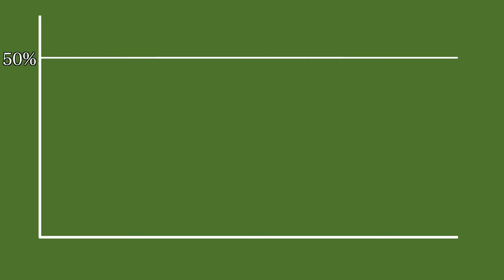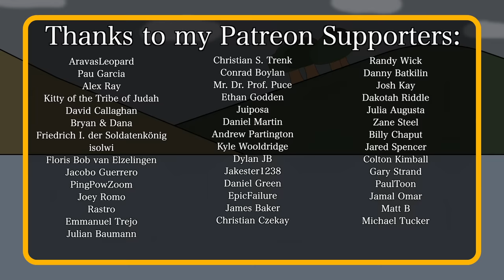Why did communist Grenada keep the Queen? (Short Animated Documentary)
Communist governments and monarchies don't mix. But when Grenada had a communist revolution in 1979, it opted to keep the Queen as its leader. Which is a bit odd. So why? To find out watch this short and simple animated history documentary.

Jens Koch-Nommensen
thypthon
Øystein Alsaker
Dummy
Sergio M. Vela
Matthew Hogan
Heath Robertson
Christian S. Trenk
Steve Walker
Mcfeld
Jillbert
Dave Brondsema
Michael Kram
Hasmuffin
Franco La Bruna
Southside Mitch
Ian Whitcomb
Don Bonnigan
Azlow the Lion
John
Matthew Literovich
Ryan Schindeler
JakeBak0905
Nandana
Hayden  Rivers
Baste
Shion
Joshua Rackstraw
Sean D.
Phoenix Fats
Shauna K
Shakira Graham
Balancewheel
Jane Sumpter
Joooooshhhhhh
Gerald Armstrong
Aaron Conaway
Christopher Godfrey
Ariel David Moya Sequeira
sharpie660
Travis Mount
Piotr Wojnowski
Vance Christiaanse
Samantha O'Leary
imperialgerman
Philip Yip
Andrea Dekrout
Porkmeister
Cc Cc
Windischgraetz
Jack Nelson
Jack Wicks
Phillip Gathright
Ron Johnson
Erik Hare
Alex Teplyakov
Joshua Schneider
Coolin Castleman
LUIS JIMENEZ
Arthur Hosey Jr.
zockotron
Zhao Liu
Adrian Marine
Andrew F
Colonel Oneill
Steven Gibson
Andreas Mosand
Katie Flinn
TheWalkingKen
Dana Spurgeon
Michael Galloway
Nicholas Menghini
Historian22B.C
Eugene Delacroix
Shawn Morse
Tactical_Jackal
Sethars
Tim Lane
Roman Kynčl
Chase Labiste
Liam Gilleece
Chris Winther
Emily Sissell
Matthew Toles
Tailsdoll
D. Mahlik
Konstantin Bredyuk
William Swiacki
Contdoko12
Wesley Helgeson
Allen Rines
Ciege Engine
Harley Raptopoulos
Angel Aguiñaga
Sahni
Keith A. Layton
Matthew Maguire
Chris Weisel
Clayton Schuman
Andrew Patane
HelloAgain
Snowdon
Dullis
Zach Rust
mgnesium.poetry
Vilena5
Bradley Backoff
Mark Hoffman
Imperial Pony
John Garcia
Bernice
Carl Blanton
Mickey Landen
Matt Reed
KNSTRKTVST
Victor Gomez
Wilhelm Screamer
Robert Woodward
george tyler
ARandomPaperClip
Theodosius the Elder
Tim Stone
Serius_Loyola
Leena Al-Souki
Matthew O'Connor
William Adderholdt
Michael Myers
JAY ALAN EDELMAN
Emily Glover-Wilson
Perry Gagne
Hexapuma
Anthony McCann
Ahmed Roshdi
No way
Bartosz Zasada
Joseph Hutchins
Aaron Larrow
Curt Helmerich
Joseph Reinsch
Steve Bonds
Warren Rudkin
C. C. C.
tosha van opstall
Joel Cromwell
Colm Byrne
Magdalena Reinberg-Leibel
Andrew Niedbala
David van Reyk
Tino
Stefan Møller
Juan Castillo
Dexter_McAaron
Marty Myers
Gnar Slabdash
Thomas McGill
Oliver Jenner
Abhijeeth
Yossi Vainshtein
Käs
Ryan Marinelli
Ned Burke
kevinh
David Patrick Bucko
Steven Mastronardo
Vegard Tønnessen
Nathan Ngumi
Christian Vasquez Leon
Alen
Bren Ehnebuske
Raymond He
Chach
Ryan Lowe
Benjamin Bowring
bas mensink
Liquid Chief
Jonny Minogue
James
Bryan Linsley
Clay Carroll
Bodo Nuber
Adam Rabung
BattleGoat Studios
Ian Smith
Andrey Listochkin
Alex Slepak
Tim Stumbaugh
SirAlpaka
Burt Clothier
Melissa Prober
Yared Cristiano
Bernardo Cavalcanti
Peter Marino
Brian Giordano
Mars Project
Sean Long
Emily D
Gordon Wilson
Joseph Kerckhoff
Ken Warner
anon
Richard Wolfe
Justin Pearson
Daniel D.
Michael Dierker
Rob Rollins
Azul Bravestrong
Yosef Waysman
nullptr
Manny F
Mark Littlehale
Robin!
Ball State
Ali Sadighian
Tristan Kreller
William Clark
Coper
Juan Benet
LambOfLeg
Eric Askins
Alex G.
John Orr
Ryan Haber
Thomas Wang
Michael Cunningham
Matthew Trimborn
Matthew Bakke
Charles Doolittle
Robert Brockway
Mirza Ahmed
Ryan Krug
mohd
Gregory Priebe
Joker 54
Mik Scheper
Franklin Sousa
blaZzinG_FurY
Yuichiro Kakutani
Wolf
David Spellmeyer
Tyler Jenkins
Joshua A Bishop
Jeffrey Schneider
Pat Stahl
אורי פרקש
A. G.
Kevin Phoenix
Zachary Oertel
Justin Pratt
Shoenin
Dr. Howard Dr. Fine Dr. Howard
Danny Anstess
Now Seibert
Colm Boyle
Riley davidson
Dr. Schtnizel
Ellen Teapot
Roko Lisica
Mark Ploegstra
Isabel Harrison
Sophie Winter
Kinfe85
Will Sullivan
Aiden Chappell
Casey Frye
Dan Reiher
Douglas MacLean
John Gross-Whitaker
Heytun
Igor Stavchanskiy
Dr. Sarno
Rita Cragwall
Peter A Titov
Peter Konieczny
Seth Reeves
Donald Weaver
Mr. Awesome
Nathan Snyder
Christopher Lichtenberg
Lech Duraj
Andrew Sever
Suzanne
LAMAR DANIEL-KELLY
Greyceful
JT96
Paul McGee
Lindorien
Abdallah Al-Ammari
João Santos
Daniel O'Reilly
O'Driscoll Boyo
Deadlock
Stefano Deiana
Ben L
Gezza The Random Reviewer
Michael Corson
Olaf
M Scho
Erik Carlsson
Kasi
Schwarzer Hai
Tarsirrus
Rhys Little
Laura Jeal
James
Jackarice26
Farquhar Ramshackle
Harrison Tatem-Wyatt
Gina Service
Friedrich Demmer
Roberticus1992
Phil Johnston
zemnmez
James  Ling
George Gremo
DarkLycan